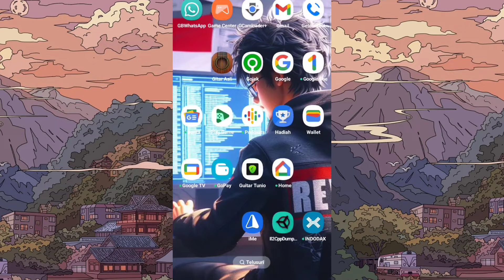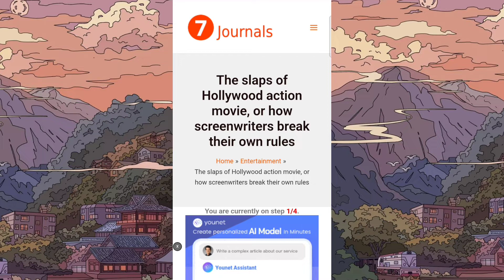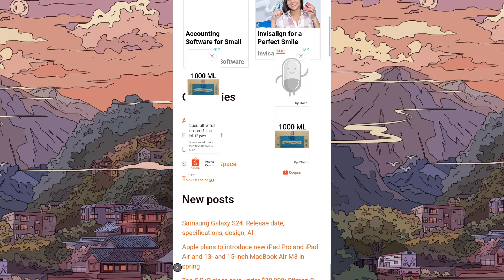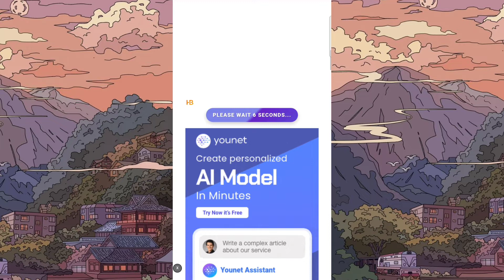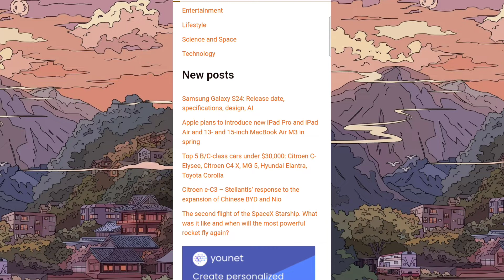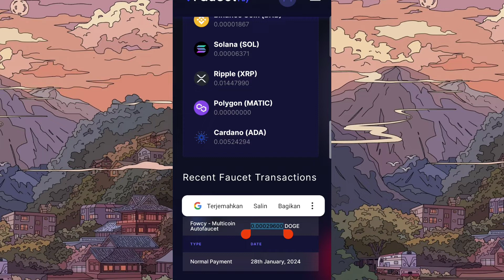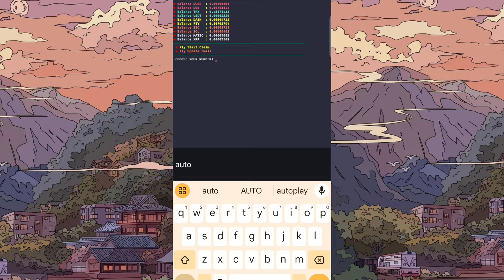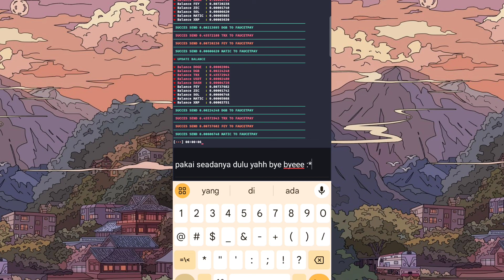UPDATE SCRIPT TERMUX MULTICLAIM !! NO PASSWORD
🇲🇨 BAHASA INDONESIA

🇱🇷 ENGLISH SUB

👥 GROUP DISCUSSION TELEGRAM : @MrRevoltOfficialGroup